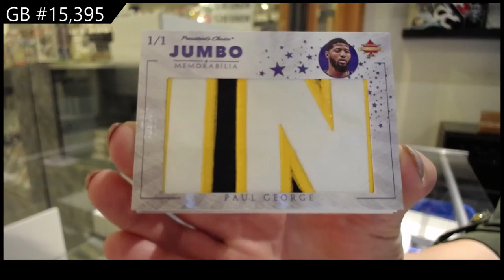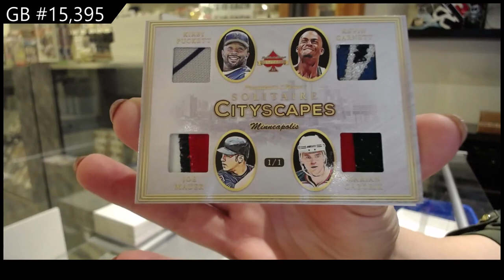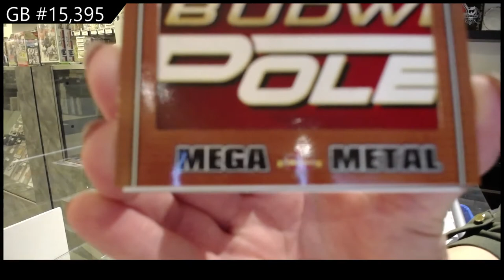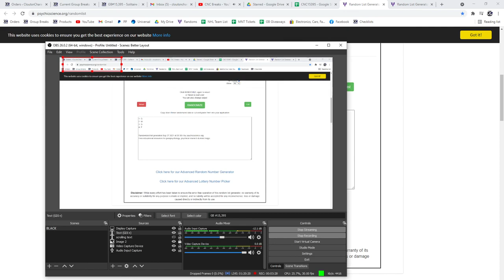20-21 President's Choice Solitaire 2.0 Multi Sport 2 Box Break - C&C GB #15,395